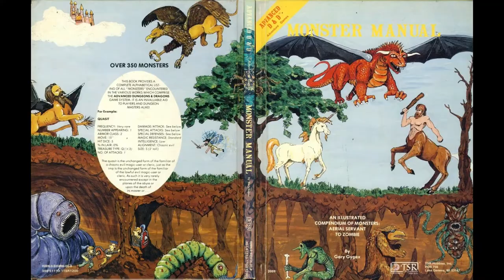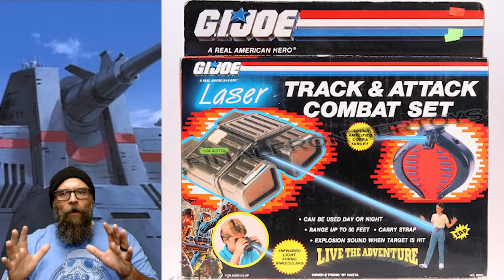Weird, Rare, and Awesome G.I. Joe Products - part 5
In this episode we take a look at some more Weird, Rare, and Awesome G.I. Joe products from the 1980s.